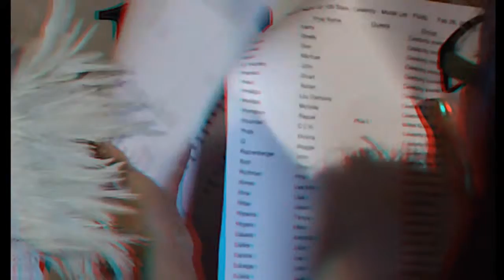Live from the Carpet at Night of 100 Stars Oscar Party with Joell Posey & Joyce Chow Wrapup in 3D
Live from the Carpet at Night of 100 Stars Oscar Party with Joell Posey & Joyce Chow Wrapup in 3D, for another great evening at the Night of 100 Stars. Our wrapup from the carpet. Thanks Joell Posey, Joell Grager, Edward Lozzi and Norby Walters.